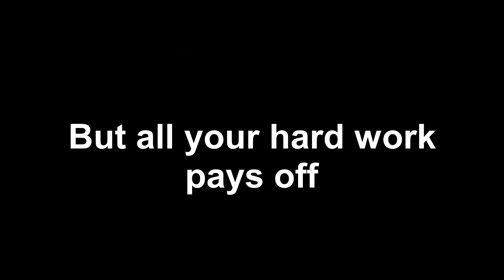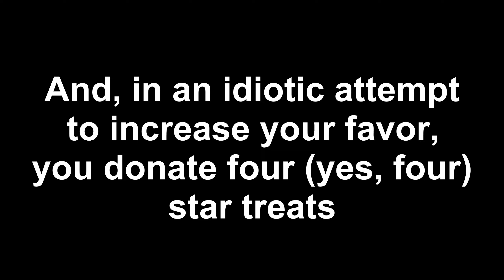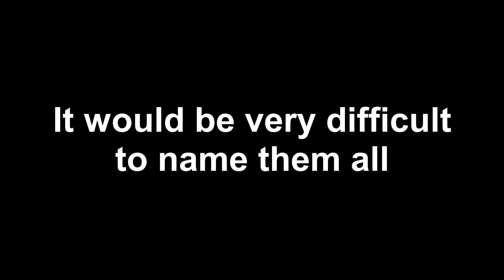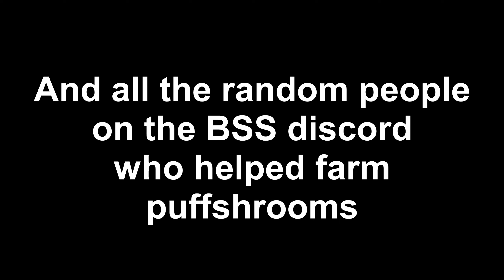Honeyday... The Long Ride Home - Bee Swarm Simulator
My Honeyday journey, it was a very long road and a lot of people helped. Thank you all for your support!

🔵 What are honey tokens? 💰 Read the FAQ